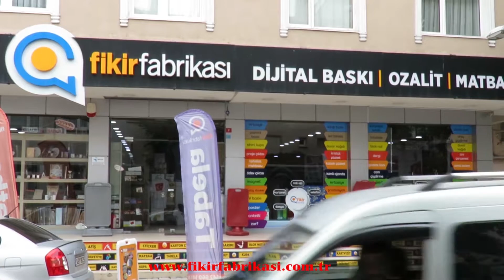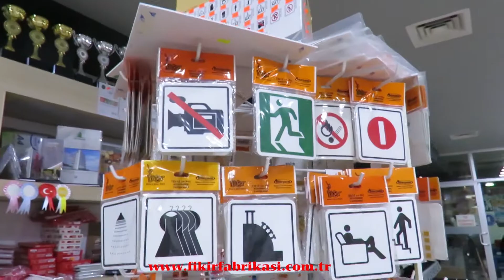Zor Süreçten Geçiyoruz! Olivin Akademisi - Şamil Ayrım - start tv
Olivin Çocuk Akademisi Açılışını Eski bakan Ak Parti Kars Milletvekili Ahmet Arslan ve Ak Parti İstanbul Milletvekili Şamil Ayrım birlikte yaptı.

Olivin Çocuk Akademisi yönetim kurulu başkanı siyasetçi işadamı Burçay Yıldız, katılımcılara teşekkür etti.